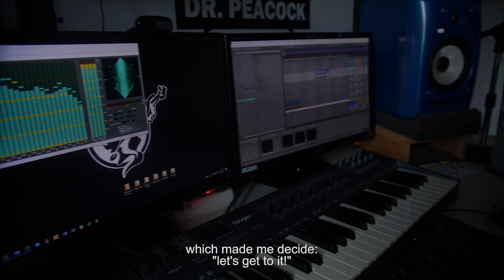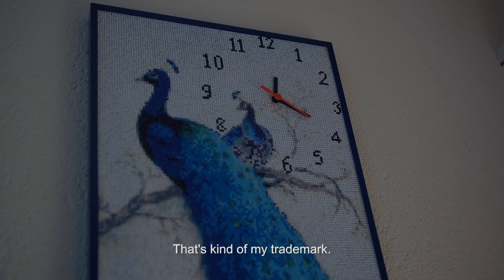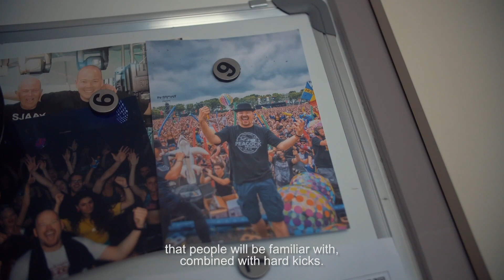Dr. Peacock - Interview 'Acid Bomb' Album Release Party (2018)